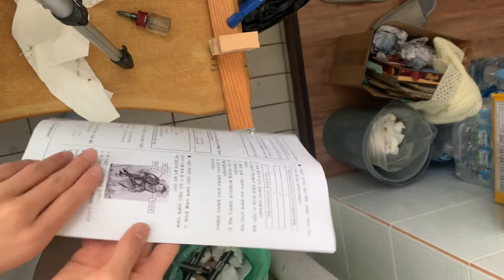다이아숫돌에 대하여+칼갈기+지그만들기